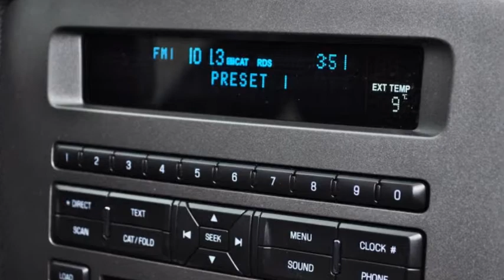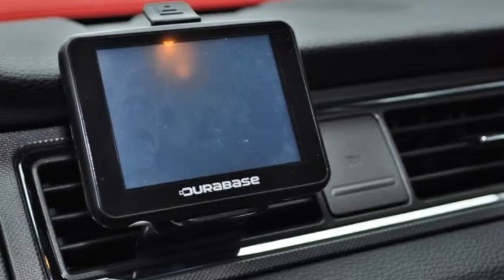Ford Mustang ST 3.7L V6 TiVCT - 27411 - AUTO KUNZ AG - NEUWAGEN.